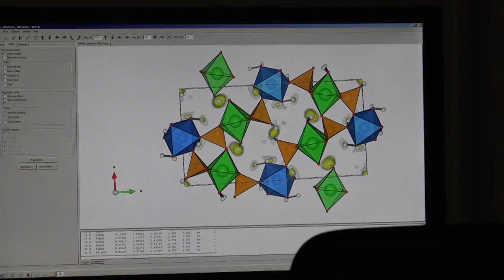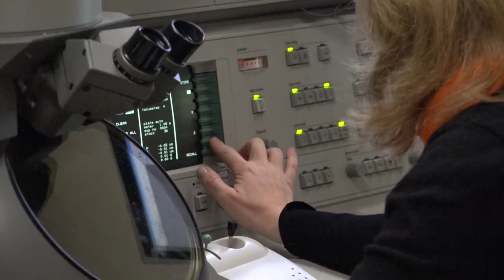Nanokrystaly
Víte, jaký je rozdíl mezi tuhou a diamantem? Z chemického hlediska jsou identické, čím se ale liší, je jejich krystalová struktura, díky které mají zcela odlišné vlastnosti. A právě zkoumání struktury krystalického materiálu, krystalografii, se zabývá tým dr. Palatinuse z Fyzikálního ústavu AV ČR. Badatelé vyvinuli metodu, která nabízí detailní analýzu struktur nanokrystalů. Objev českých vědců se dostal na titulní stranu prestižního časopisu Science, a výsledky jejich výzkumu budou mít široký dopad do mnoha oborů v praxi.